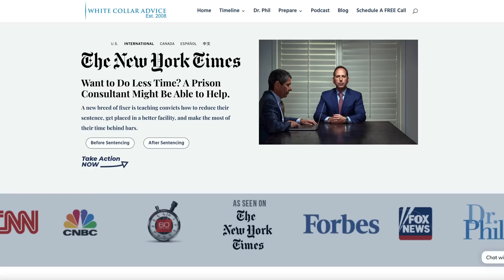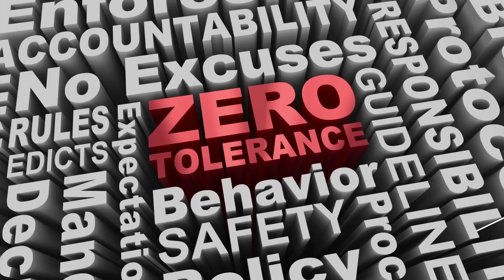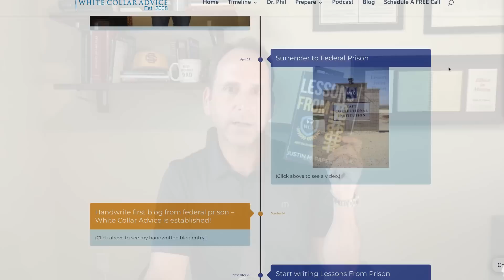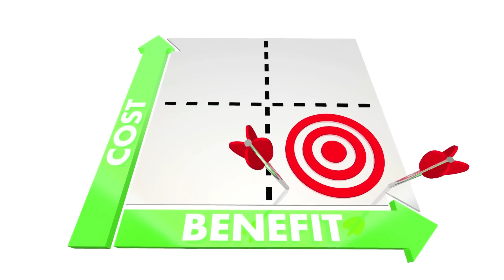Elizabeth Holmes: Federal Prison Do's and Don'ts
Elizabeth Holmes, the founder of Theranos, was found guilty of fraud charges and sentenced to 135 months in federal prison. As of now, she is due to surrender to the Federal Prison Camp in Bryan Texas on April 27th 2023.

In this video, we'll be discussing the dos and don'ts for Elizabeth Holmes in federal prison.

In prior videos in our series, I have covered her:

First Day in Federal Prison
Jobs in Federal Prison
Life in Federal Prison
And more!

Elizabeth Holmes certainly has a long journey ahead of her. Her initial goal should include not making matters worse.  She can get on track and make the most of the federal prison experience by avoiding problems in federal prison.

Problems include using others, not doing her prison job, informing on other prisoners, complaining, thinking she is better than others, and so on. The pitfalls are endless.

For the sake of her victims and family, I hope she uses her time in prison wisely.

Justin

to access our federal prison blogs